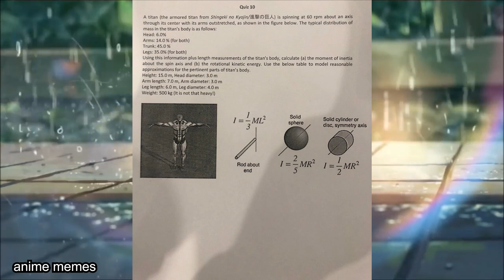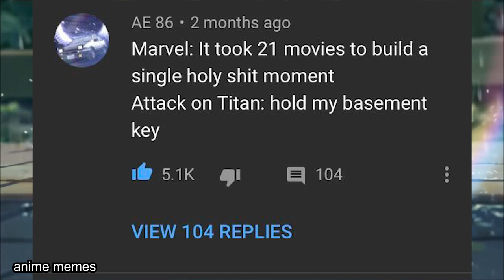Attack On Titan Memes V1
attack on titan memes
animememe
animememes
anime meme
anime memes

Sauce:
r/animemes

I DO NOT OWN MEMES IN THIS VIDEO